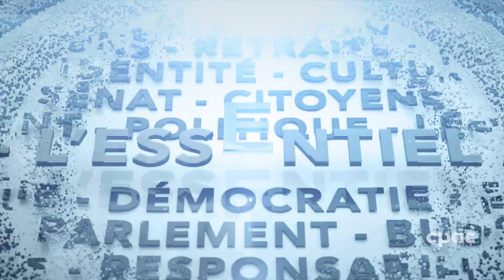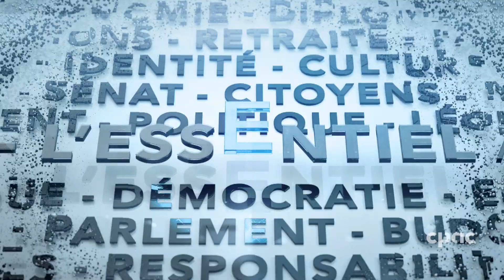Conflit Israël-Hamas : entrevue avec France-Isabelle Langlois – 16 octobre 2023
« La réponse du Canada n’est pas assez forte. Les bris au droit international doivent être condamnés. »

France-Isabelle Langlois, directrice générale d’Amnistie internationale Canada francophone, répond aux questions d’Esther Bégin sur la réponse canadienne au conflit Israël-Hamas.